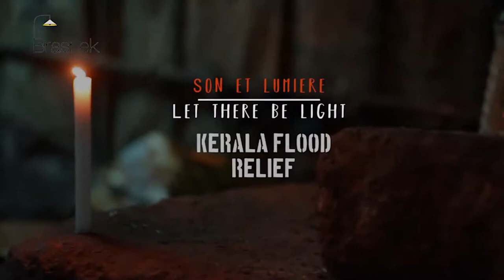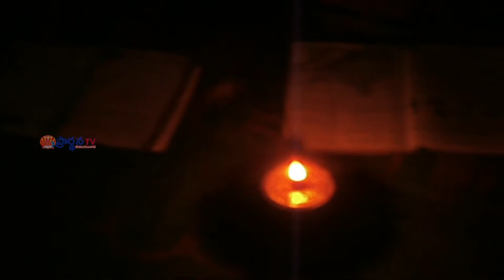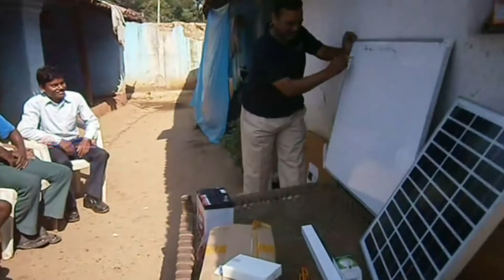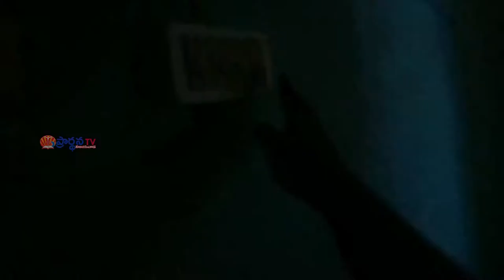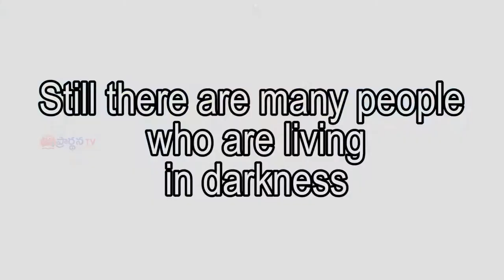Pastor Jaya Prakash garu ||19-05-2019|| అంశం: దేవుని పై నమ్మకముంచుము...